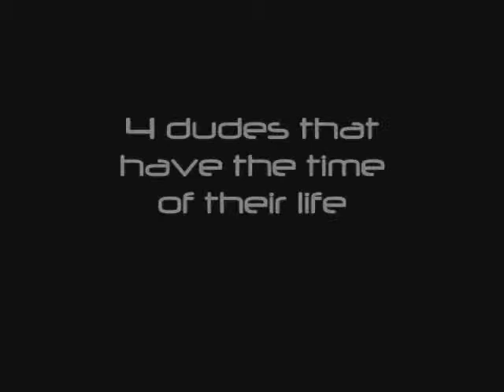Bappi's the movie part 2